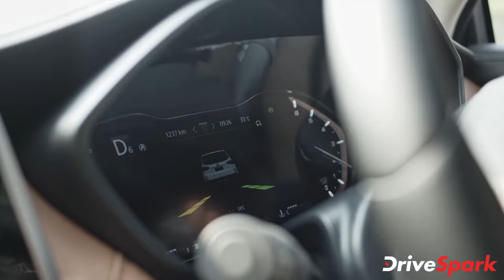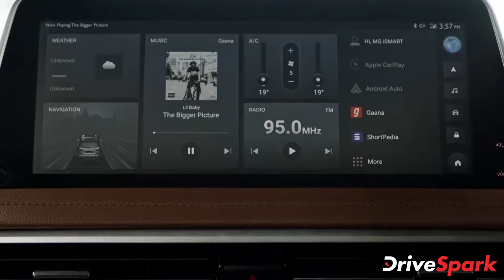പ്രീമിയം ഗ്ലോസ്റ്റർ എസ്‌യുവി പുറത്തിറക്കി എംജി; വില 28.98 ലക്ഷം രൂപ | DriveSpark Malayalam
ലെവൽ -1 ഓട്ടോണമസ് സാങ്കേതികവിദ്യയുായി എത്തുന്ന രാജ്യത്തെ ആദ്യ പ്രീമിയം എസ്‌യുവിയായ ഗ്ലോസ്റ്ററിനെ എംജി മോർട്ടോർ ഇന്ത്യ പുറത്തിറക്കി. 28.98 ലക്ഷം രൂപയാണ് വാഹനത്തിന്റെ പ്രാരംഭ എക്സ്-ഷോറൂം വില. സൂപ്പർ, ഷാർപ്പ്, സ്മാർട്ട്, സാവി എന്നിങ്ങനെ വേരിയന്റുകളിൽ ലഭ്യമാവുന്ന  എസ്‌യുവിയുടെ ഏറ്റവും ഉയർന്ന പതിപ്പിന് 35.38 ലക്ഷം രൂപയാണ്. ഏഴ് സീറ്ററായി മാത്രമേ ബേസ് മോഡലായ സൂപ്പർ വേരിയൻറ് വാഗ്ദാനം ചെയ്യുകയുള്ളൂ. സ്മാർട്ട്, സാവി വേരിയന്റുകൾ ആറ് സീറ്ററായി മാത്രം വാഗ്ദാനം ചെയ്യും. ആറ്, ഏഴ് സീറ്റർ കോൺഫിഗറേഷന്റെ ഓപ്ഷനുള്ള ഒരേയൊരു ട്രിം ഷാർപ്പ് ആണ്.